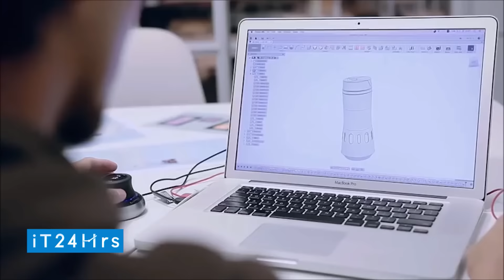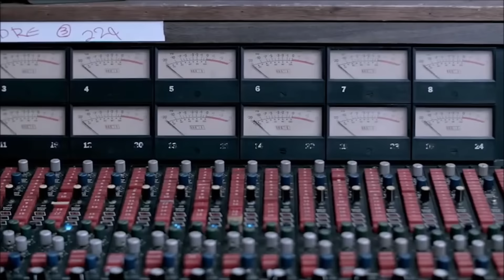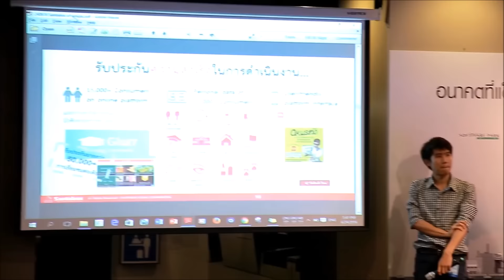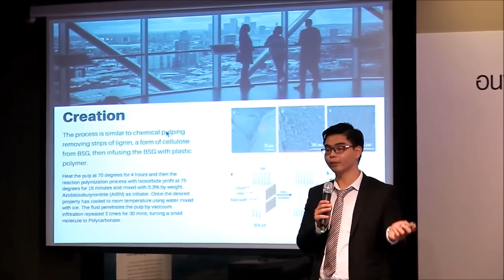ข่าวเทคโนโลยี ดีต่อใจ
ไอที24ชั่วโมง เทปนี้ พาชมข่าวเทคโนโลยี ดีต่อใจ กัน ซึ่งภายในตัววีดีโอมีข่าวที่เกี่ยวข้องดังนี้
- SONIC SWEETENER แก้วน้ำไฮเทค
- Virtual Reality ที่ดีต่อใจเด็กๆ
- ยูกิมารุ โดรนสุนัขบินได้

รายการไอที24ชั่วโมง ออกอากาศ ทุกวันจันทร์ - ศุกร์ ทางช่อง 9MCOT HD และ Modern 9 TV เวลาประมาณ 22.35 น.